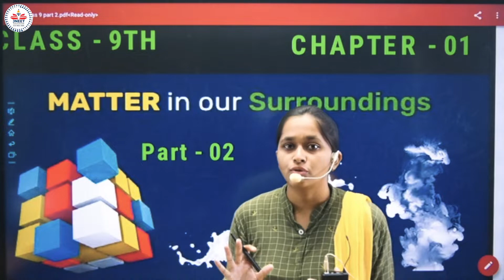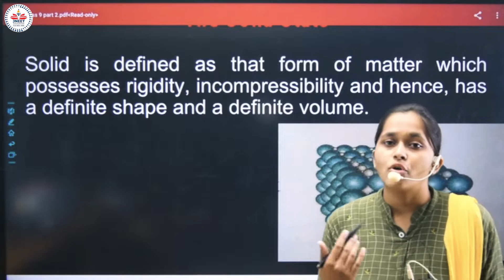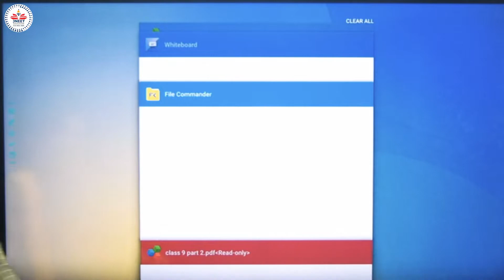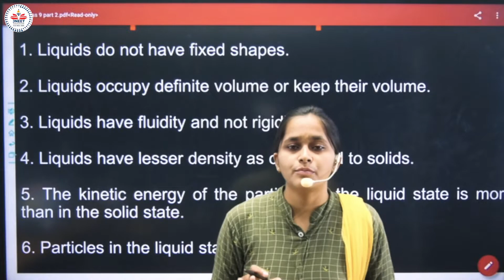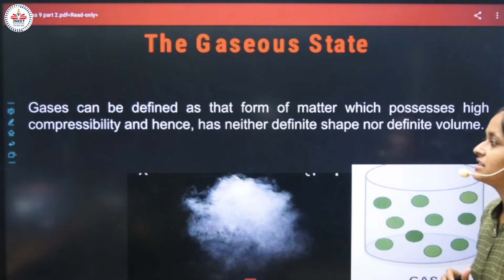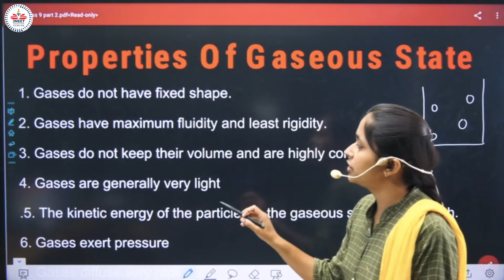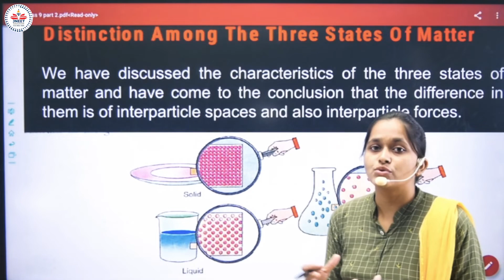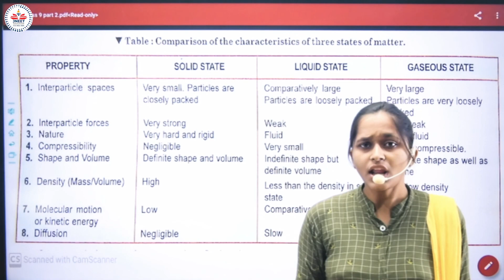Matter in Our Surrounding | Class 9 Chemistry | Chapter 1 | Part 2 | by Pratiksha Tamrakar ma'am